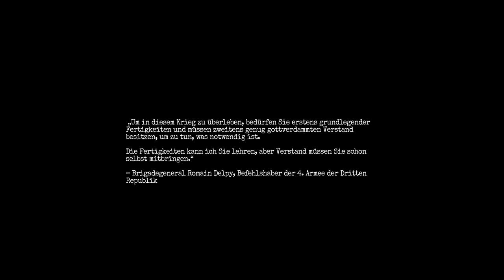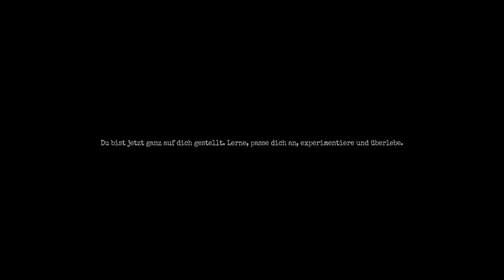Grabenkampf 🪖01 • Amnesia: The Bunker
Du wirst während des Ersten Weltkriegs allein in einem trostlosen Bunker zurückgelassen. Mit nur einer Kugel in der Trommel musst du dich den Schrecken der Dunkelheit stellen. Sorge dafür, dass das Licht unter keinen Umständen ausgeht, halte durch und schaffe es lebend hinaus. Ein überaus intensives Horrorerlebnis.

INFOS

► Erscheinungsjahr: 2023
► Plattformen: PS4 | PS5 | Xbox One | Xbox Series X/S | PC
► Genre: Survival Horror
► Entwickler: Frictional Games
► Publisher: Frictional Games

SOCIAL